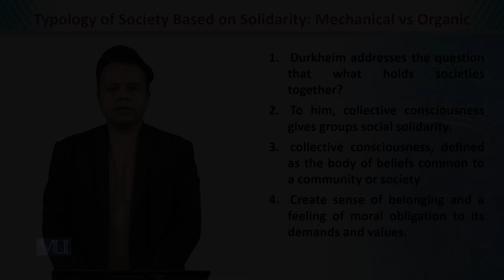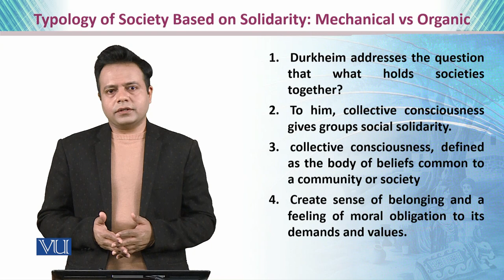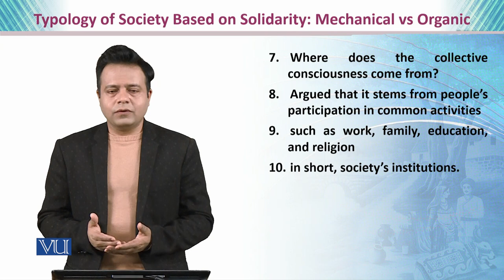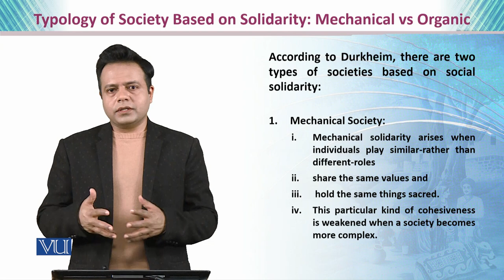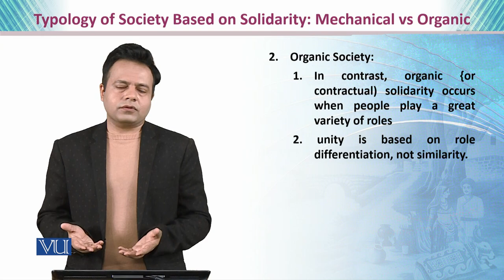Typology of Society Based on Solidarity | Teaching of Social Studies & Islamiat | EDU306_Topic018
Topic018: Typology of Society Based on Solidarity - Mechanical vs Organic,